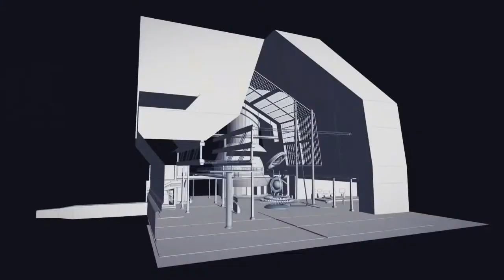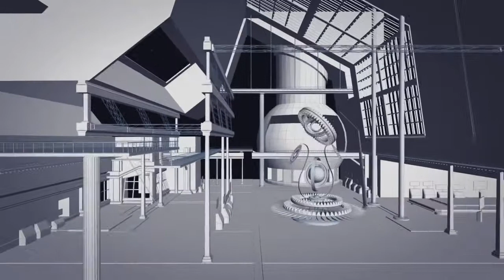Pantural - Making Of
Sanan Hasanov                                          Fantasy Pictures
General Producer